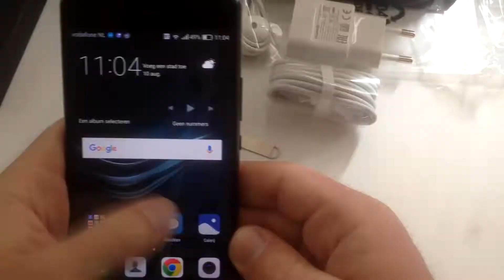[Christmas Special] The Best of Mrs Brown Christmas episodes Sparta Heavenly Dream Remix (NSO)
No snow overlay.
If you don't like the snow overlay effect.